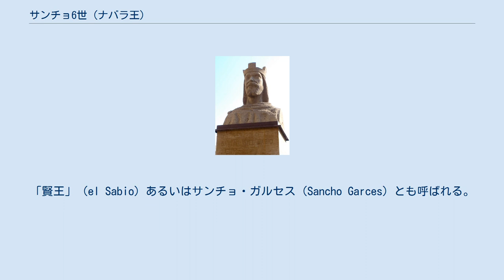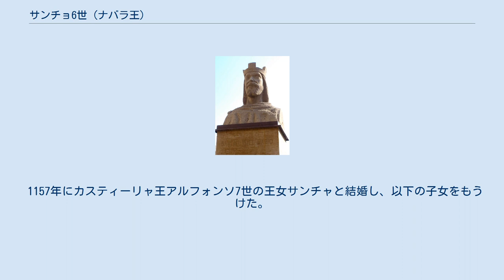サンチョ6世 (ナバラ王)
サンチョ6世（スペイン語：Sancho VI, 1133年頃 - 1194年6月27日）は、ナバラ王国の国王（在位：1150年 - 1194年）。
「賢王」（el Sabio）あるいはサンチョ・ガルセス（Sancho Garces）とも呼ばれる。
ガルシア6世と王妃マルガリータ（Margarita de l'Aigle）の息子。
 1150年に父の後を嗣いで王位に即いた。
サンチョ6世は、称号から「パンプローナの」を除いて単に「ナバラ王」を名乗るようになった。
1180年にギプスコアの港町サン・セバスティアンにフエロ（特権）を与え、海運・通商を法制化して発展を図った。
ナバラはサン・セバスティアンに見られるようにフエロによる都市化が進んだ。
 また彼の治世はアラゴン王国やカスティーリャ王国との対立で占められた。
1168年にアラゴン王アルフォンソ2世と密約を交わし、バレンシア王兼ムルシア王イブン・マルダニーシュ（通称ローボ王）の領土分割を画策して侵攻したこともあったが、1164年に妻の甥に当たる幼少のカスティーリャ王アルフォンソ8世に狙いをつけ、レオン王フェルナンド2世と結託して東のラ・リオハへ侵入すると、1173年にアラゴン・イングランド王ヘンリー2世の協力を取り付けたアルフォンソ8世に反撃され、同年にカスティーリャが有利になる形で和睦した。
 しかし、1190年にカスティーリャに反発したアルフォンソ2世と同盟を結び、翌1191年にポルトガル王サンシュ1世・レオン王アルフォンソ9世を加えた反カスティーリャ同盟を成立させた。
また同年、カスティーリャへの対抗から隣接するアキテーヌ公も兼ねていたイングランド王リチャード1世と娘のベレンガリアを結婚させ、リチャード1世からバス＝ナヴァール（現在のフランス領バスク）を与えられた。
 サンチョ6世は1194年6月27日にパンプローナで死去し、長子サンチョ7世が王位を嗣いだ。
 1157年にカスティーリャ王アルフォンソ7世の王女サンチャと結婚し、以下の子女をもうけた。